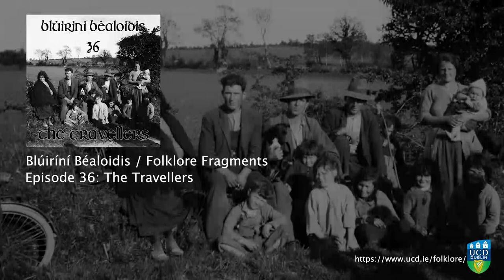Folklore Fragments Podcast 36: The Travellers (with David Joyce and Áine Furey)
Irish Travellers, known in their own language as Mincéirs or Pavees and in Irish called ‘An Lucht Siúil or, ‘The Walking People’, are a nomadic ethnic minority in Ireland with a distinct history, culture and identity. Historically, Travellers were called Tinkers, a reference to their trade as tinsmiths, and they also made a living through engaging with the settled community; by buying and selling animals, or through seasonal farm labour.

They’ve also long been renowned as singers, musicians and storytellers who brought news, tales, songs and music from townland to townland, parish to parish and county to county as they travelled around Ireland. As a minority group however, Ireland’s Travellers they have long-faced discrimination on the basis of their ethnicity, and are often reported as the subject of explicit prejudice in Irish society.

For this episode of the podcast, I hope to enter into an exploration of Traveller culture and identity, and I’m honoured to be joined by David Joyce; an advocate for the Traveller community who has worked as both a barrister and a solicitor, and Áine Furey, a singer, musician, tour guide and alumna of the Department of Irish Folklore here at UCD.

I hope you’ll keep us company for the next hour or so as we come to know and honour the culture, traditions, perspectives and experiences of Ireland’s Travelling people, to whom this episode is dedicated.

For details concerning audio timecodes, see below:

08:20: Tom 'Bun' Connors in conversation with Seán Ó Súilleabháin, Cherry Orchard, Dublin (1967) listing some Travellers families and which parts of Ireland they're from.
14:20: Andy Cassidy, 'My Rifle, My Pony and Me' recorded by Alen McWeeney in Labre Park, Ballyfermot, Dublin (1967) My thanks to Alen, and to Pavee Point for permission to reproduce this wonderful recording! See more here
27:35: Bridget Connors in conversation with Seán Ó Súilleabháin, Cherry Orchard, Dublin (1967) recounting the kindness of Kerry people, and the hostility with which she was met in other places in Ireland.
39:54: 'Bun' Connors recounting the tinsmithing trade as it was practiced in his family, and how it was undone by the arrival of cheap plastic goods.
42:07: John Reilly singing 'The Jolly Tinker'. Recorded by Tom Munnelly while John and his family were camped at Cloongrehan, Cootehall, County Roscommon (October 1971)
47:02: John Reilly singing 'False Lankum'. Recorded by Tom Munnelly while John and his family were camped at Cloongrehan, Cootehall, County Roscommon (October 1971) See here for more
50: 22: 'Bun' Connors relates his experience of travelling around Ireland, and demonstrating how well he knows the homeplace of Seán Ó Súilleabháin(from Kenmare, county Kerry) in particular.
53:55: Uileann Piper Johnny Doran playing 'Colonel Fraser, My Love Is in America, Rakish Paddy' recorded by the Irish Folklore Commission (1947)
56: 28: 'Bun' Connors relates his long standing friendship with Margaret Barry
1:00:55: 'Bun' and his mother Bridget Connors describe how Travellers used make a living from dealing animals, and gives account of the fairs they used visit.
1:04:10: 'Bun' Connors relates details of winter lodgings and the times of the year that Travellers used travel.
1:08:30: 'Bun' Connors recounts the ways in which the settled people would come and join them by the fire a few days after they had arrived into an area and set up camp. Describes the bonds and neighbourly feelings fostered over time.
1:23:39: Pádraig Mac Gréine recounts how he first met Traveller and storyteller Oney Power in county Longford in the 1930s.
1:29:40: 'Bun' and Bridget Connors give account of the context in which the Traveller language is used, providing examples of phrases and terminology.
1:39:38: Johnny Doran, playing Sliabh na mBan, a slow air, dedicated to the late Seán Garvey.